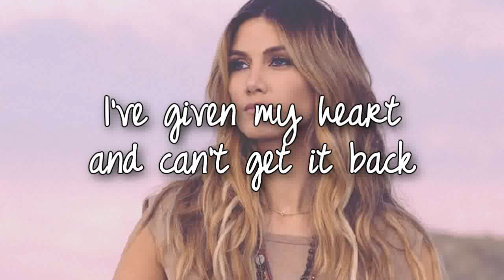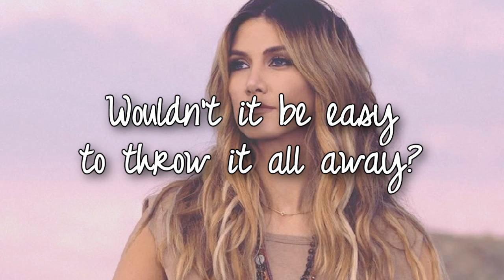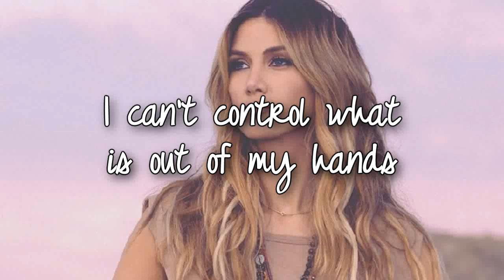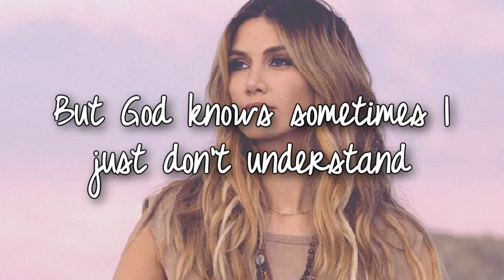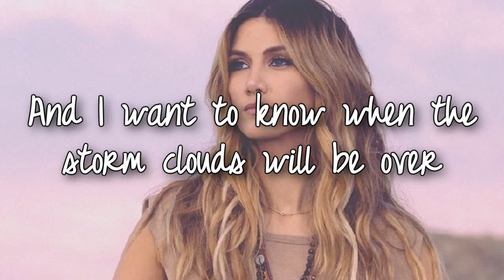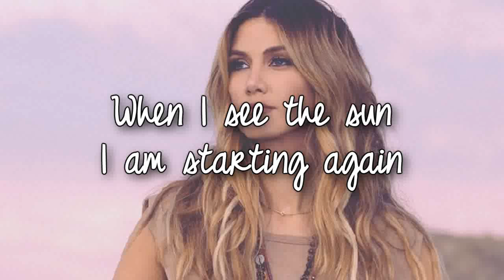Only Human - Delta Goodrem Lyrics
HD video and lyrics!